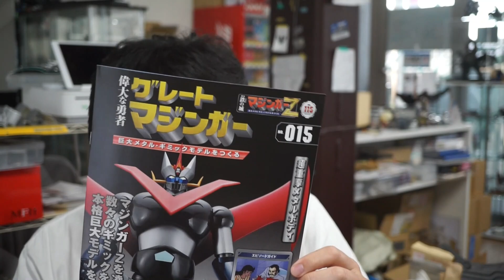【アシェット】週刊グレートマジンガーをつくる Vol.015 脛(右)の組み立て Hachette] Making the Great Mazinger Weekly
Hachette] Making the Great Mazinger Weekly Vol.015 Assembling the shin (right) Hachette] Making the Great Mazinger Weekly